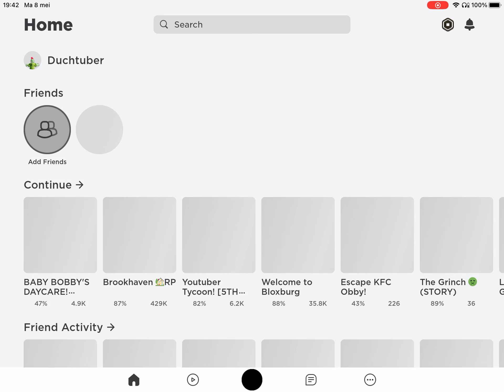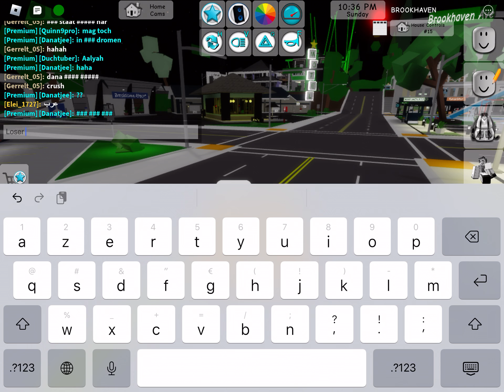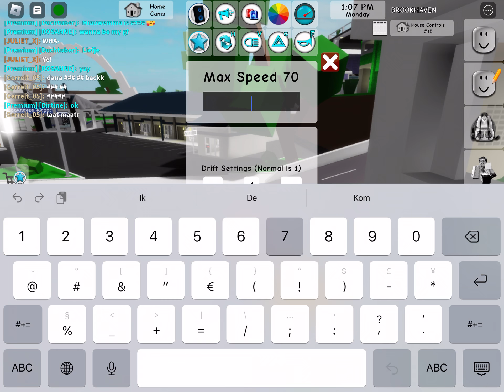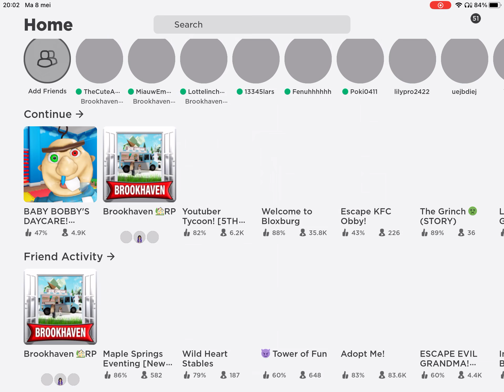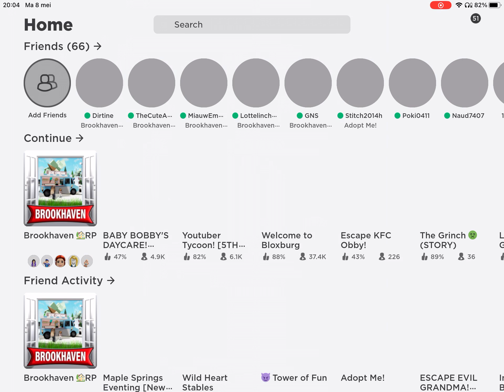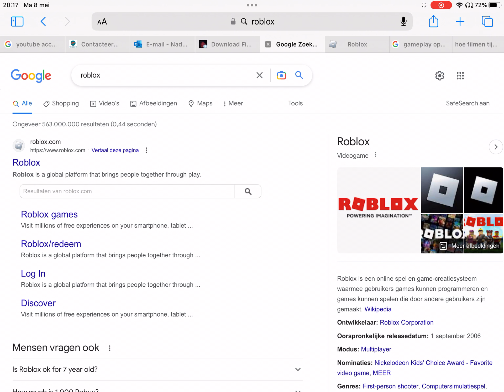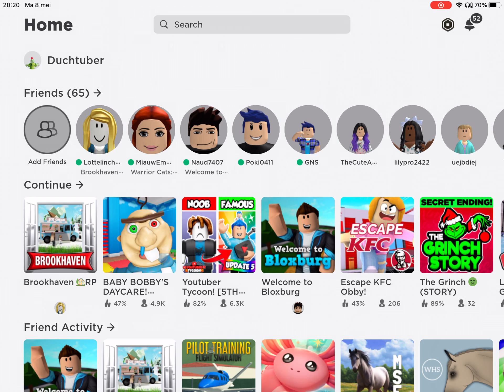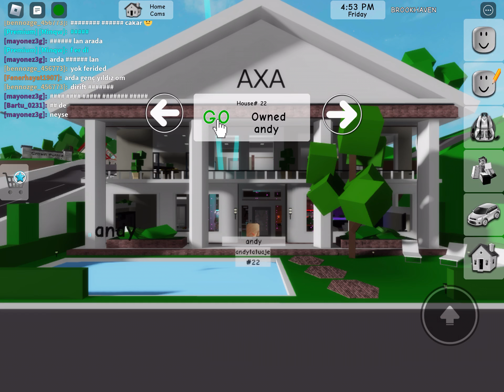Brookhaven ik ben rijk 🤑